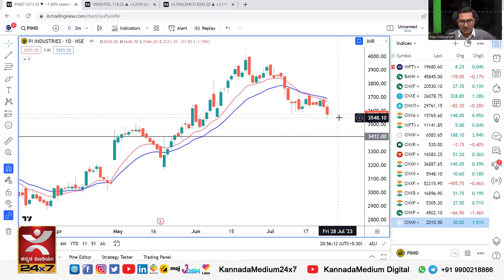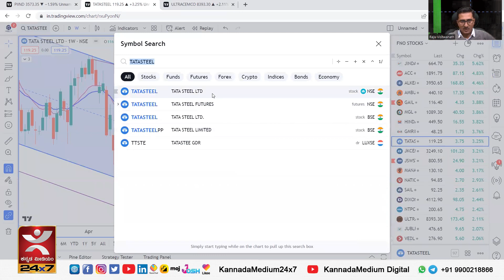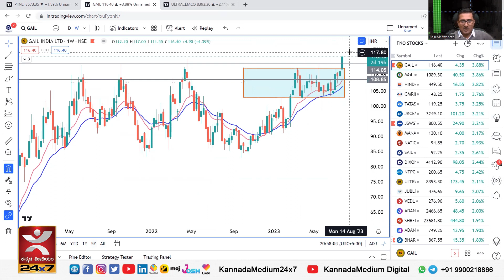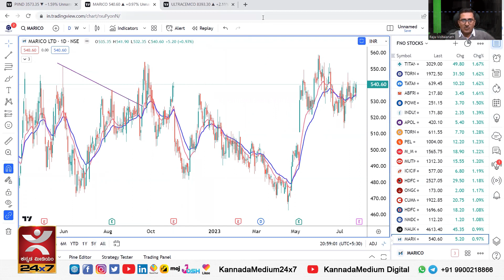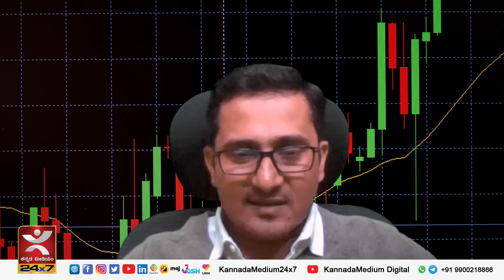Market Pulse | ಮಾರ್ಕೆಟ್ ಪಲ್ಸ್ | 26.7.23 | Stock Market Review in Kannada | ಷೇರು ಮಾರುಕಟ್ಟೆ ವಿಶ್ಲೇಷಣೆ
Market Analysis by SEBI Registered Market Analyst Raju Angadi Vishwanath (Reg No. - INH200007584)